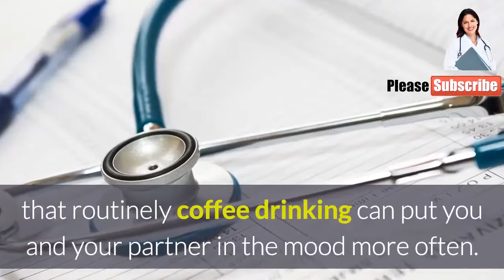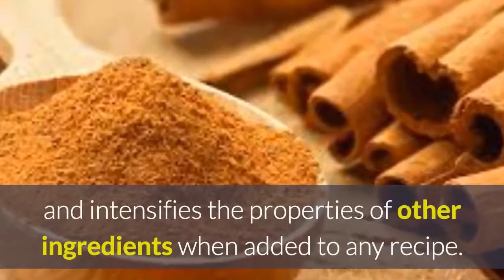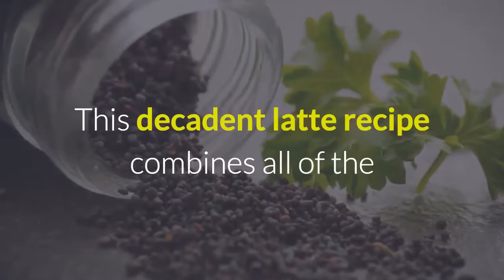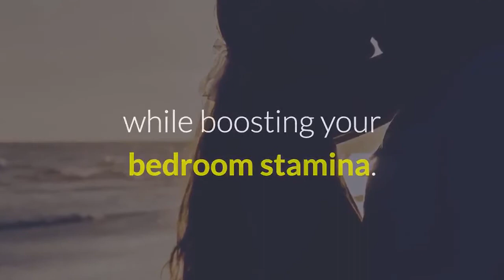Coffee That Boosts Bedroom Performance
n this video i will show you Coffee That Boosts Bedroom Performance , coffee benefits , coffee effects , coffee health , coffee benefits for skin

We all know coffee has the power to wake us up, get us moving, and give us a deliciously addictive jump-start on the day. But did you know it can also improve your libido and bedroom performance?
Humans have been drinking coffee derivatives for hundreds of years, with a widely believed connection between the coffee bean and vitality. However, recent studies have confirmed that coffee can improve sensual stamina and overall bedroom performance by increasing blood flow to love zones. Women’s Health reports that a study found in Pharmacology Biochemistry and Behavior found that routinely coffee drinking can put you and your partner in the mood more often.